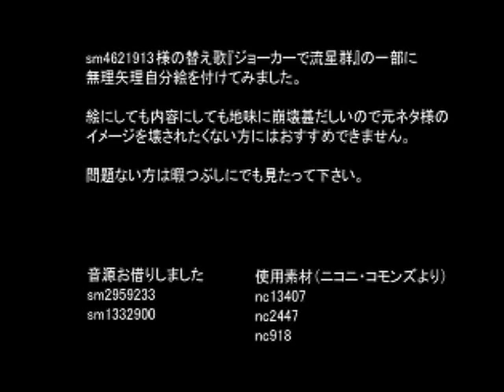APH Joker in meteoric swarm Alfred x Arthur subbed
original from nicovideo
translation from anonymous